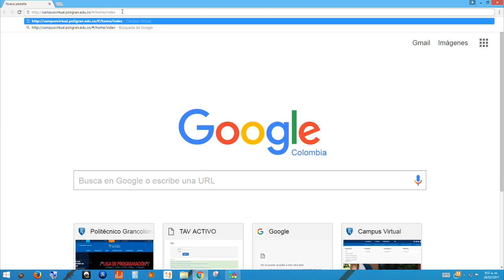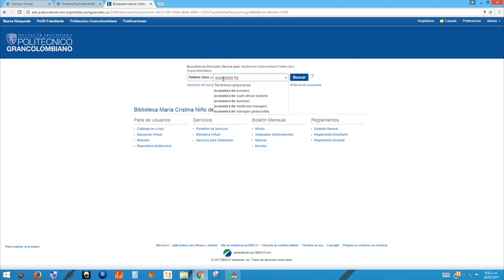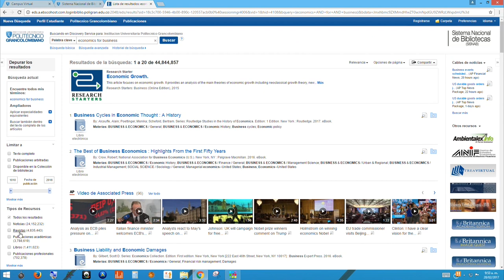Descubridor de recursos electrónicos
¿Buscas un recurso electrónico en específico? Aprende aquí todo lo que debes saber de nuestro descubridor de recursos electrónicos y encuentra todo el material que necesitas.